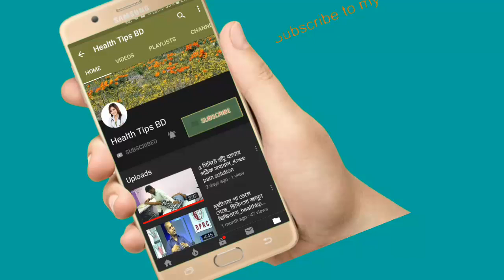সড়ক দুর্ঘটনায় করনীয় কি?Road accident_bd health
keyword...